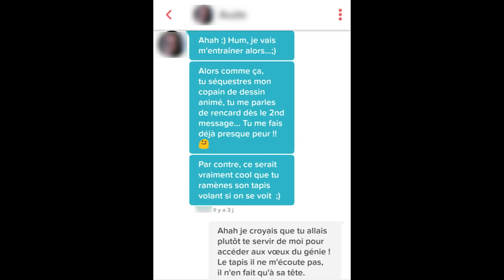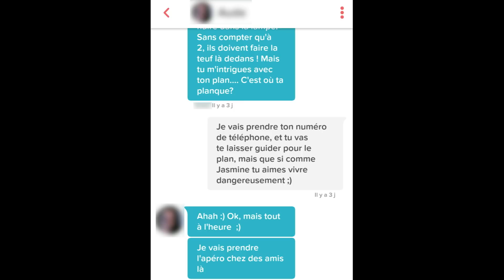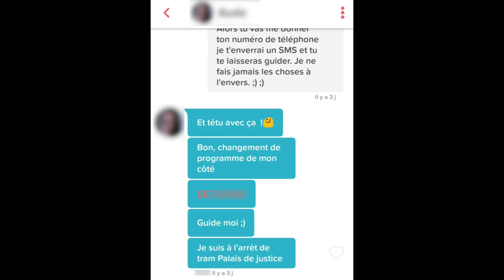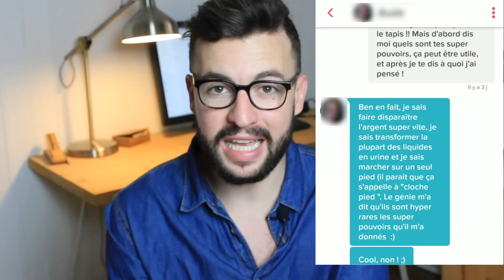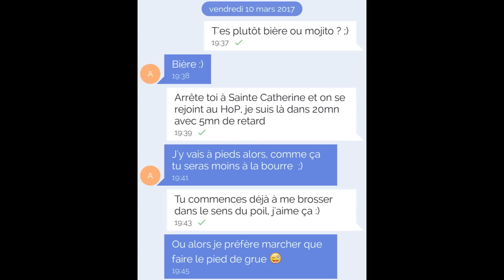Les secrets pour obtenir un rendez-vous instantané Tinder (Analyse discussion Tinder + Drague SMS)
📞 Réserve ton appel GRATUIT avec moi pour que je t’aide à construire ton plan d’actions personnalisé pour séduire et rencontrer des femmes qui te plaisent vraiment (et trouver la bonne)

📲 Je t’aide à faire plus de matchs grâce à mon analyse de profil gratuite.